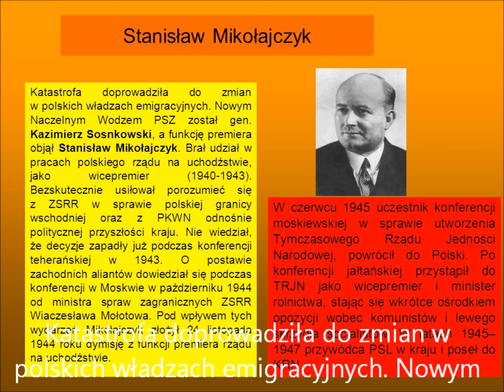Historyczne spory Stanisław Mikołajczyk